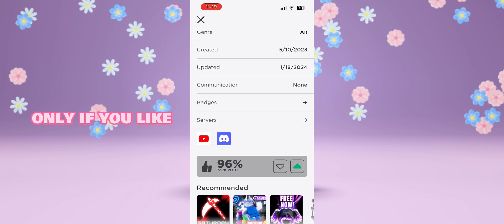HURRY!🤩FREE BACKPACK CUTE 🎒 SUBSCRIBE😌🚨😍